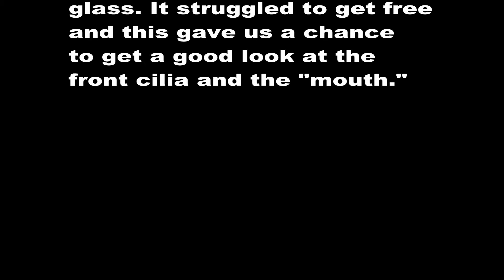Marine Hypotrich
This poor ciliate was caught under some fiber and the cover glass. It gave us a chance to study the front of the body and the cilia around the "mouth." This microbe really looks almost a like a real "animal," but it is a one-cell creature.
After making this video, I returned it to the salt water biome from whence it came.